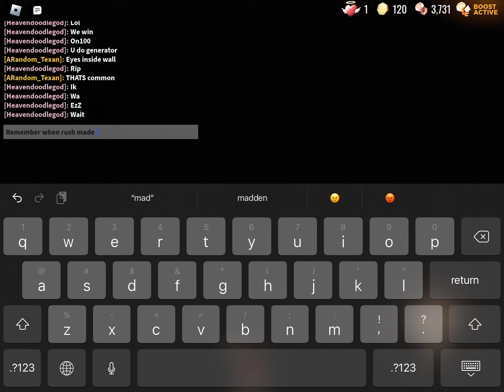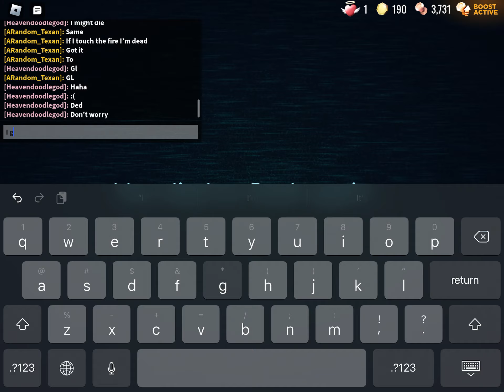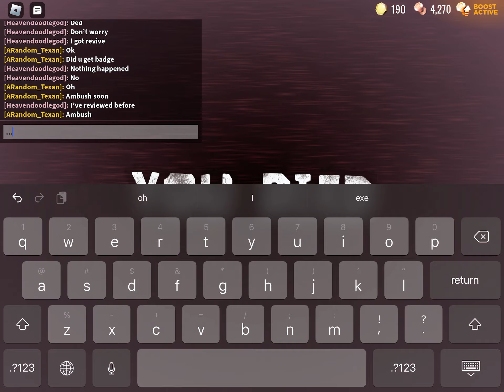Playin Doors With Arandomtexan